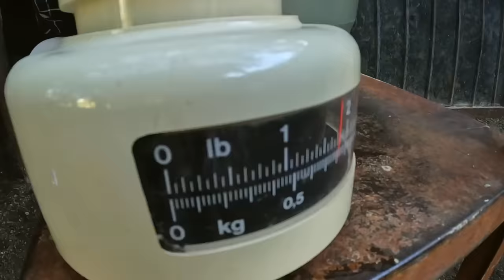CORICOS y EMPANADAS caseras hechas en Sonora 🤤 | La cocina ranchera de Alejandro Corrales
Dime un nombre de algún postre regional de Sonora… Si eres de Sonora y te hacen esta pregunta, probablemente estes pensando en los CORICOS. Los coricos son un postre hecho a base de harina en forma de circulo, que van acompañados con un rico cafe negro. En esta cocina ranchera, no queremos dejar pasar ni un platillo reconocido de la región, y en este nuevo capítulo, preparare unos deliciosos coricos y ademas prepare unas EMPANADITAS, hechas para acompañar con lo que se te antoje…
1st AD: Debbie Winston